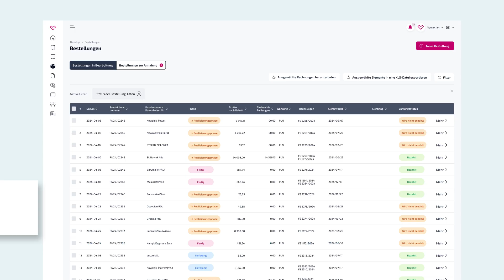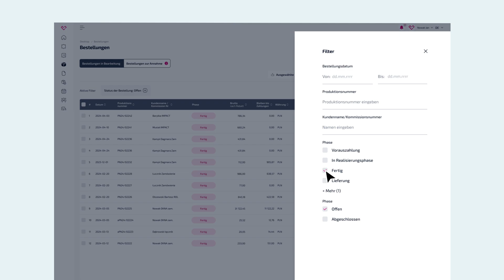EC4partner Platform - Wie man eine neue Bestellung auslöst und verwaltet (DE)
Sobald Sie sich auf unserer EC4Partner Plattform angemeldet haben, erwarten Sie viele Vorteile und Funktionen, die Ihnen bei der Organisation und Verwaltung helfen. Es ist oft eine Herausforderung, alle Aspekte Ihres Unternehmens zu organisieren und unter Kontrolle zu halten. Unser Bereich ORDERS hilft Ihnen dabei.

Hier erhalten Sie umfassende Verwaltungsmöglichkeiten und Einblick in Ihre gesamte Auftragshistorie und alle damit verbundenen Informationen. Dank des schnellen Zugriffs auf Ihre archivierten Rechnungen oder Bestellungen sparen Sie wertvolle Zeit. Sehen Sie selbst, wie einfach das ist!

⬇︎⬇︎⬇︎ Sehen Sie, wo Sie uns sonst noch finden können! ⬇︎⬇︎⬇︎